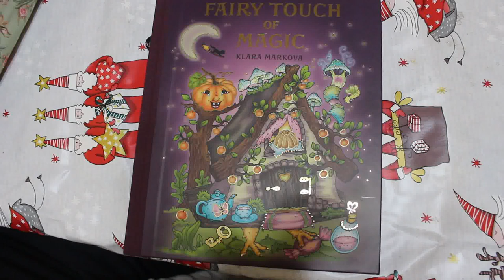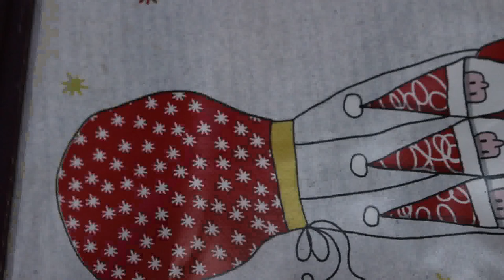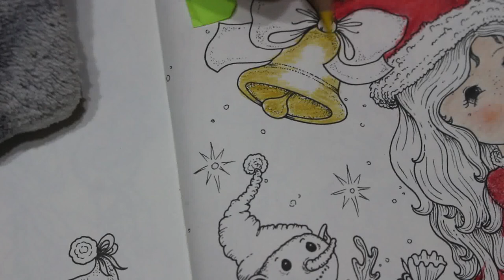Colour and Chat Fairy Touch of Magic pt 1